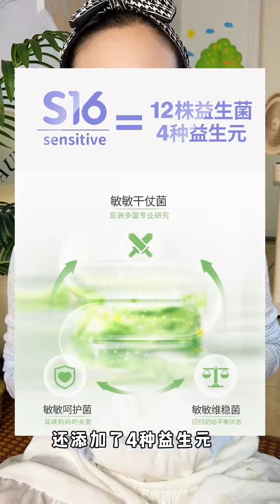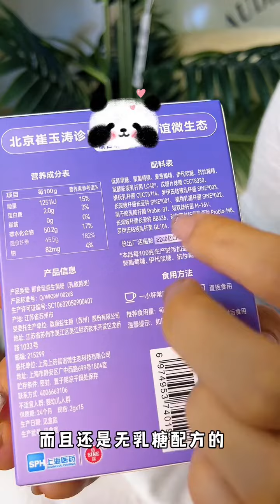Thanks to Teacher Cui Yutao, sleeping in an air-conditioned room in summer is much safer. Each s